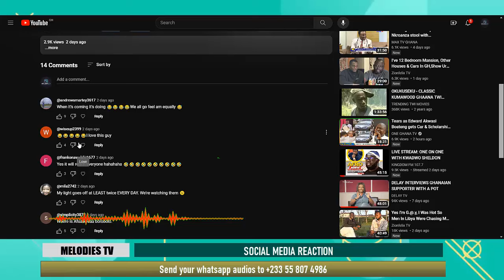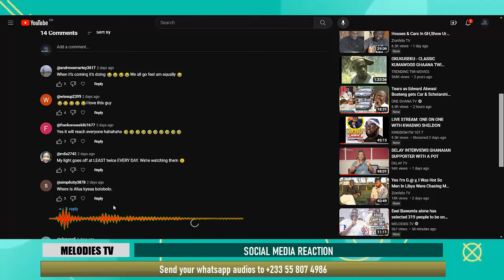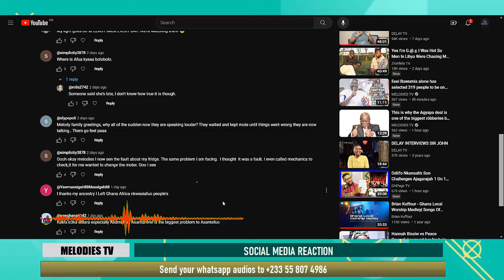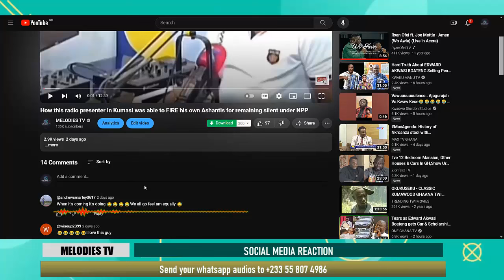How Ghanaians REACTED to this Kumasi radio presenter finally speaking the truth on Dumsor in Kumasi